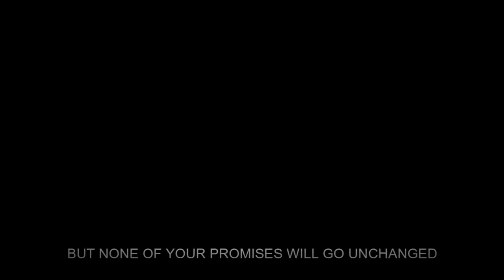Awimayehun | Phemmie (voice of Asaph)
Not one of all the Lord’s good promises to Israel failed; every one was fulfilled. "Awimayehun" by  phemmie (voice of Asaph) is an inspired song of Assurance with deep meaning and revelation. This song will help your heart to keep faith and trust God's words no matter the circumstances.